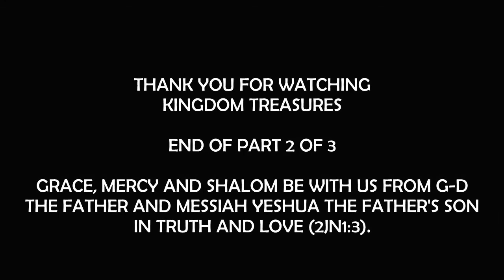Making His Enemies His Footstool (2 of 3)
Kingdom Treasures - A Teaching Ministry of Rav Angus Marryshow, Trinidad W.I. - 26 March 2022